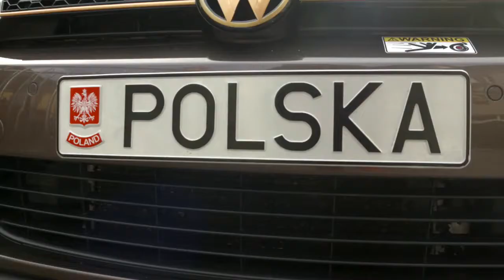Volkswagen at GTI Worthersee